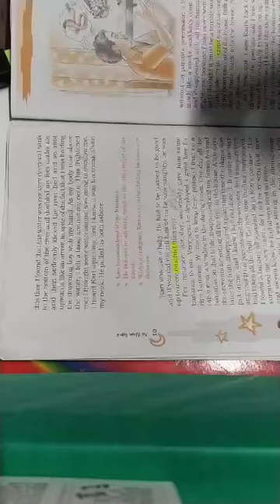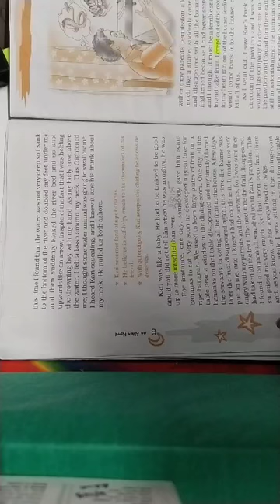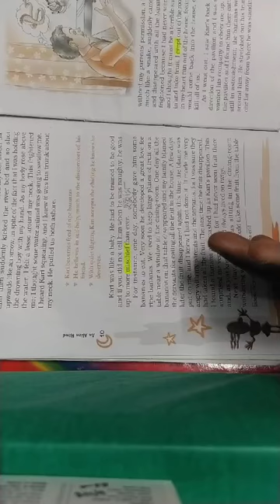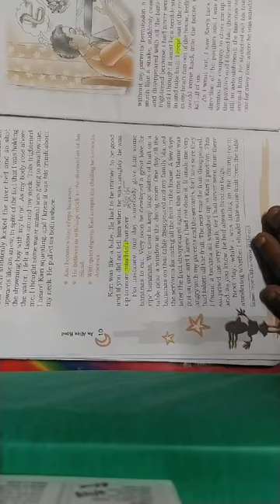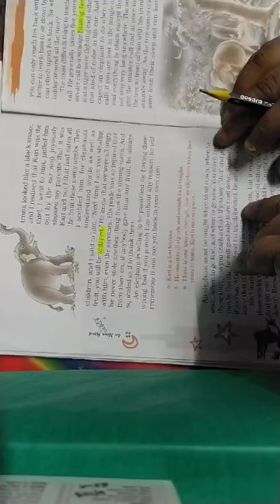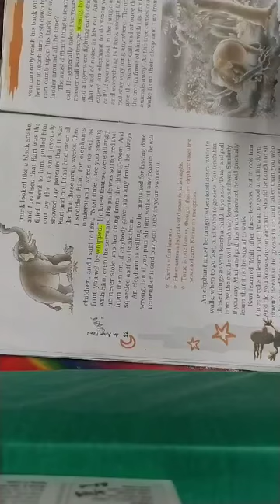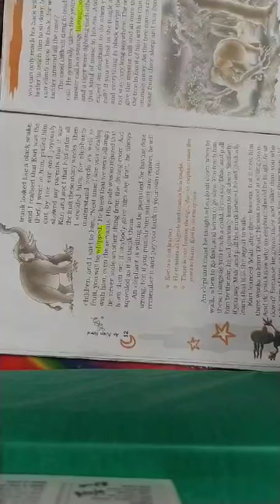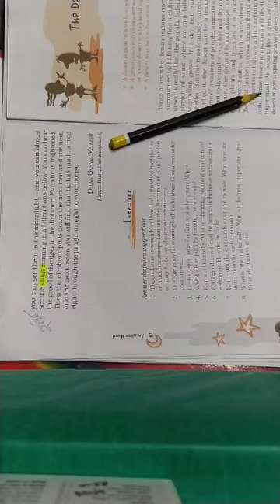Class 7 Bringing the kari ( part 2)